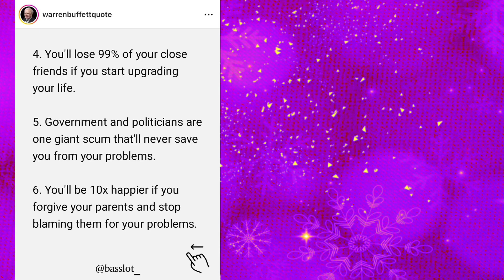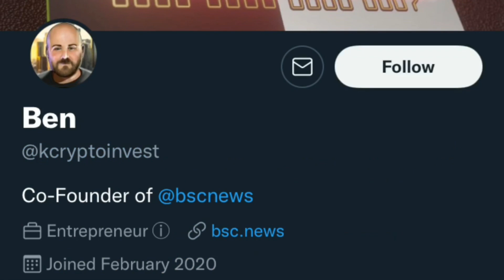DEC 19 SUMADA SA STL JUETENG PCSO 2D 3D LOTTO 2022 @Le SUMADERO